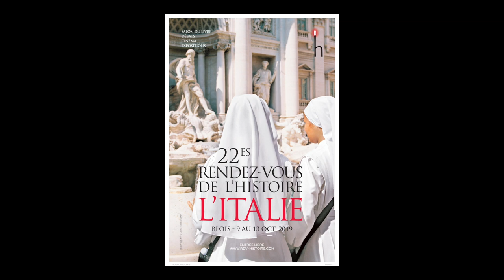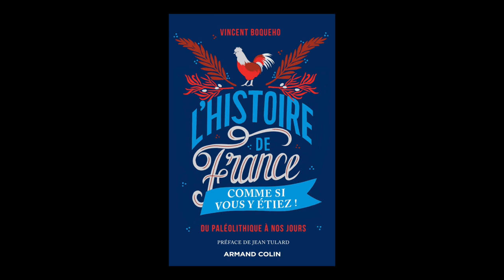Vincent Boqueho - L'histoire de France comme si vous y étiez !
A l'occasion du salon "Rendez-vous de l'histoire" à Blois, rencontre avec Vincent Boqueho autour de son ouvrage "L'histoire de France comme si vous y étiez ! : du paléolithique à nos jours" aux éditions Armand Colin. Rentrée sciences humaines 2019.